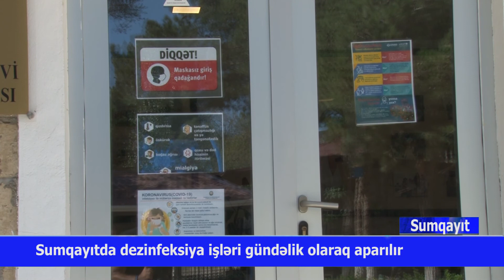10 09 2020 Sumqayit dezinfeksiya